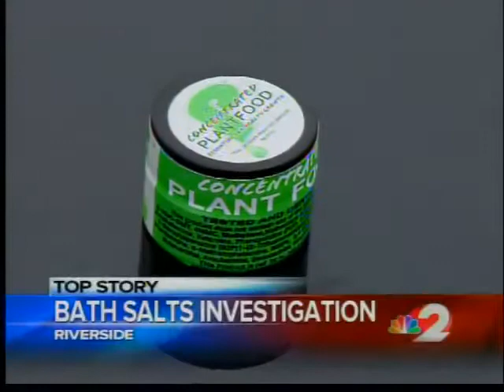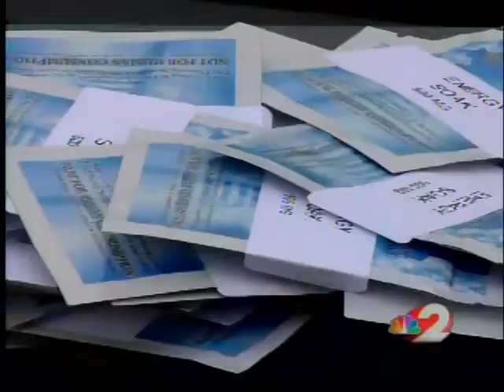Bath Salts Bust